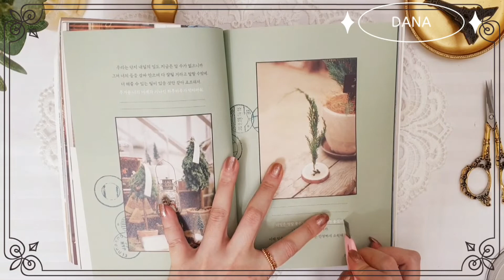너에게 전하고픈 메세지✉💗/다이어리꾸미기💕💕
오늘은 제목이 딱 떠올랐어요ㅋㅋ
계속 이러면 좋으련만🤣😄
앞영상 보신분은 아시겠지만 제가
스탬프 진짜 못 찍어요ㅋㅋ
오늘도 어김없이 망입니다요🥺
이쁘게 봐주세요🙏